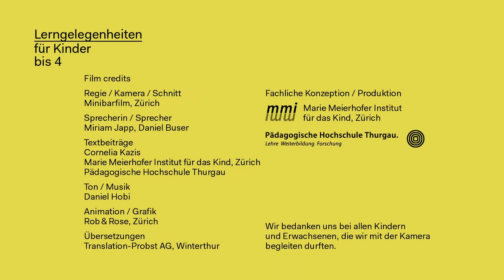Kurzfilm «Aprikosen», Filme «frühe Sprachbildung»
Ob bei Tisch, beim Spaziergang oder beim Einkaufen. Überall wollen sich Kinder mit ihren Bezugspersonen austauschen. Nutzen wir diese Chance!
Erwachsene unterstützen die Sprachentwicklung der Kinder, wenn sie Dinge benennen und erklären, weiterführende Fragen stellen und neue Aspekte ansprechen.